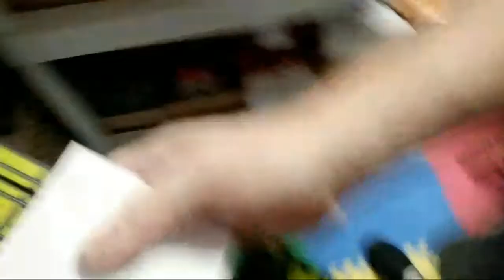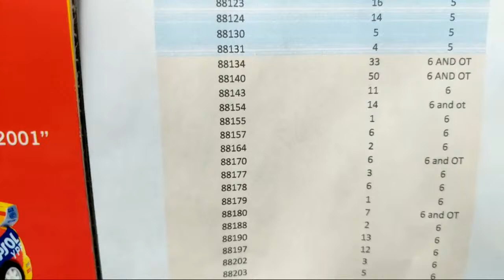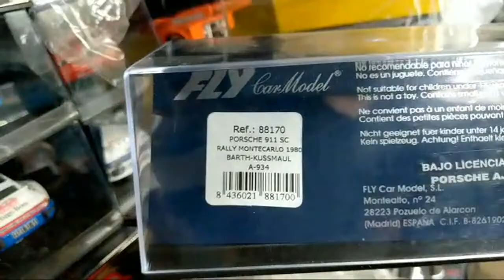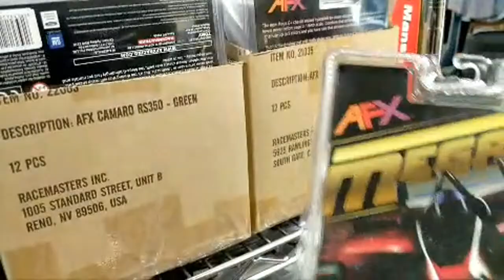Shipping With Bryan And Problems